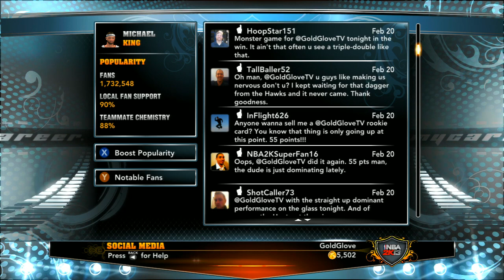NBA 2K13 - My Player Career - Part 49 (Gameplay & Commentary)